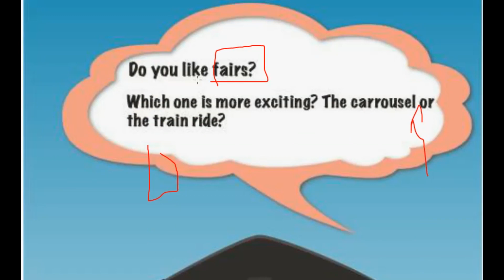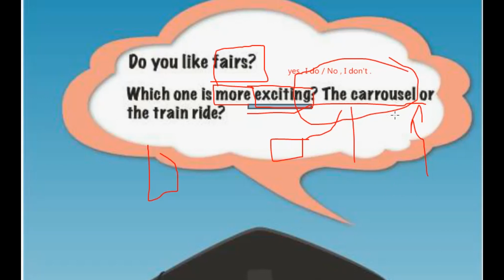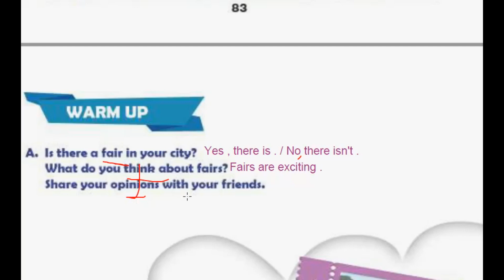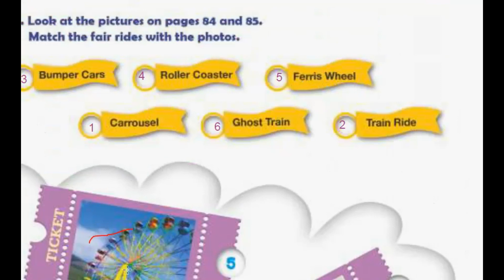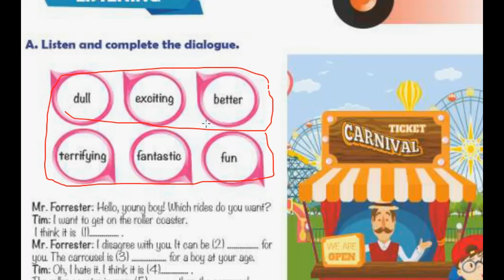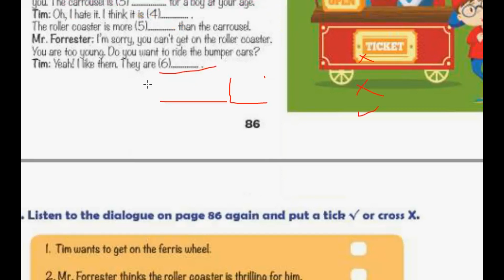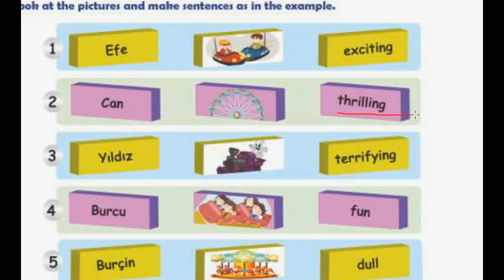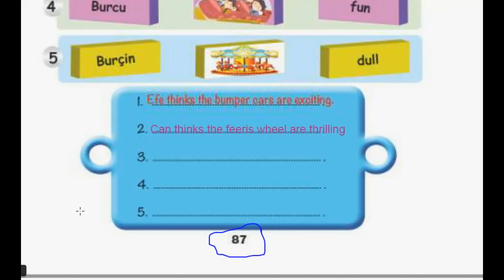الصف السادس-الدرس(10)إنكليزي-صفحة(83-87)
THat's It